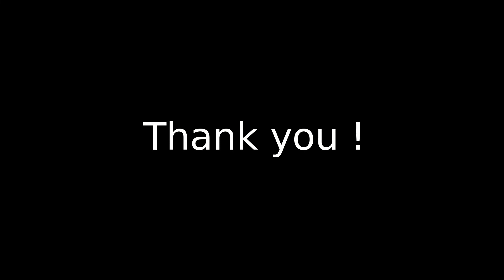Fanvid | Brendan Coyle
A little mix of Brendan's role over the years as he has blessed us on the screen.
Happy 60th Brendan!